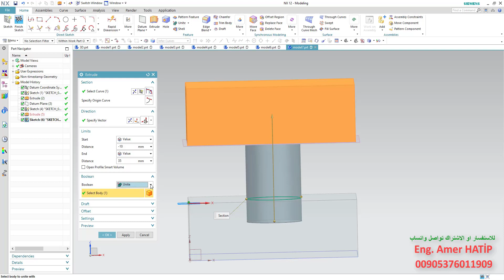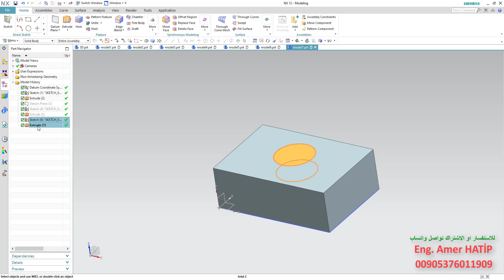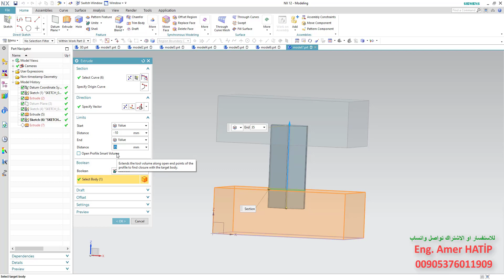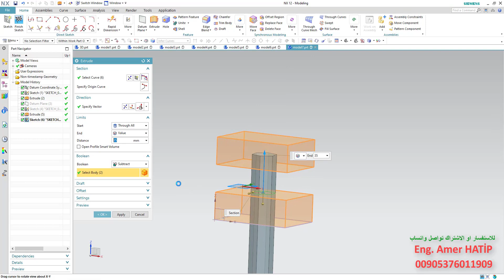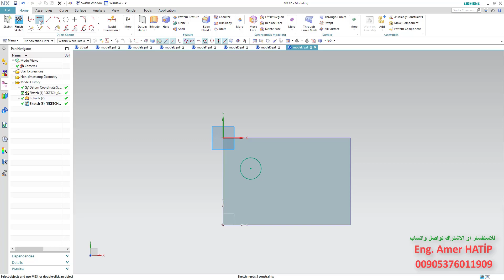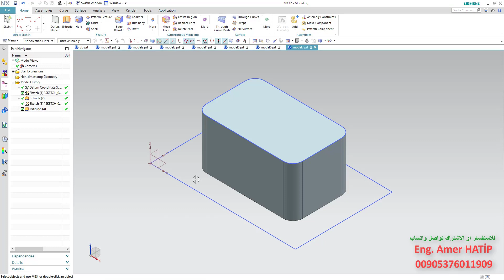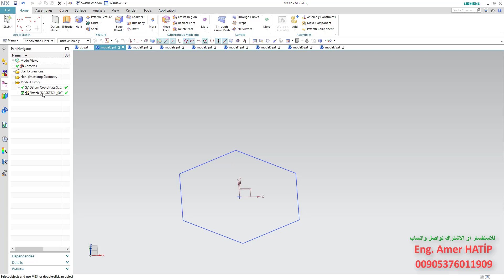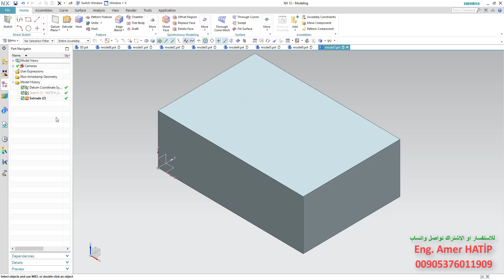( شرح امر Extrude الجزء الرابع 5/4 ) اول شرح بالعربي لبرنامج التصميم Siemens NX- تعلم الرسم الهندسي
شرح برنامج التصميم الميكانيكي
اول شرح بالعربي للبرنامج العملاق Siemens NX
للاستفسار عن كورس
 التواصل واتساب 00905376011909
📞او عبر الرابط

خصم 85% لفترة محدودة علما هذا العرض لن يتكرر مرة اخرى
-عدد الساعات الأجمالي 50 ساعة
- 145 فيديو تعليمي
- الكورس مسجل كاملا باللغة العربية
- الكورس مفعل مدى الحياة
- جميع التمارين مرفقة مع الكورس
محتوى الكورس :
2D Sketch -1
3D Sketch -2
3D Features -3
Assembly -4
Surface -5
Sheet Metal -6
Drafting -7
نتمنى متابعتنا عبر مواقع التواصل الاجتماعي التالية دعما لنا لكي نستمر 🙂

صفحة The world of mechanics